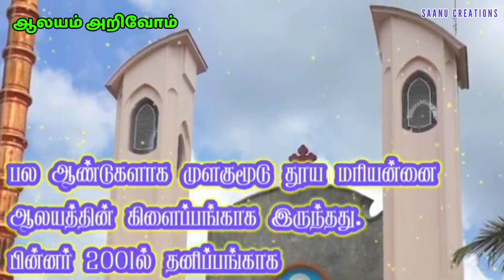Aalayam Arivom |Episode-01| ஆலயம் அறிவோம் |koothamavu Parish |Kuzhithurai Diocese |Kanyakumari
நாம் இன்று சந்தித்த ஆலயம் குமரி மாவட்டத்தில் கத்தோலிக்கர்களிள் மறைமாவட்டமாக செயல்படும் குழித்துறை மறைமாவட்டத்தின் கீழ் செயல்படும் கூட்டமாவு பங்கை பற்றி சிறு குறிப்பை  ஆலயம் அறிவோம் நிகழ்ச்சியில்  பார்ப்போம்.

அனைவரும் இந்த யூடியூப் சேனலுக்கு முழு ஒத்துழைப்பு தாருங்கள்.